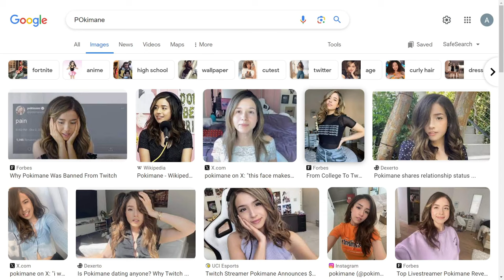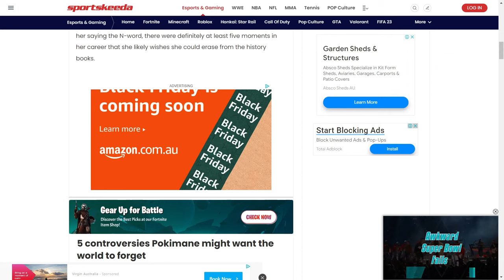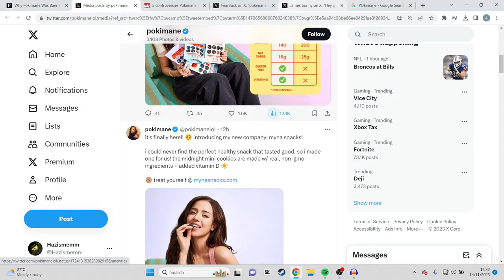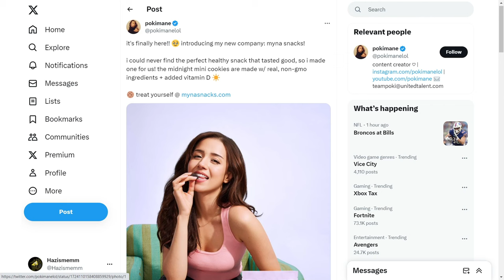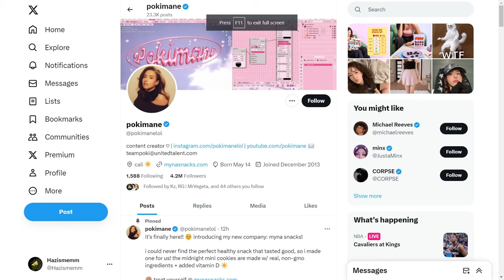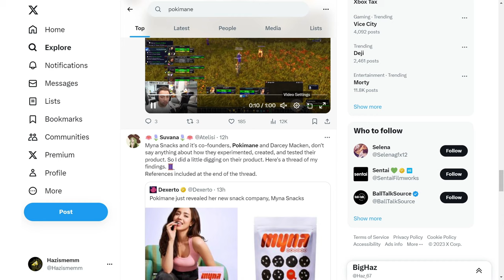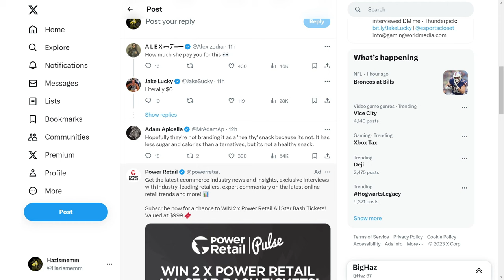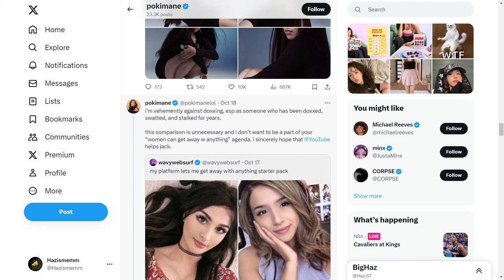Pokimane is a Bad Dude